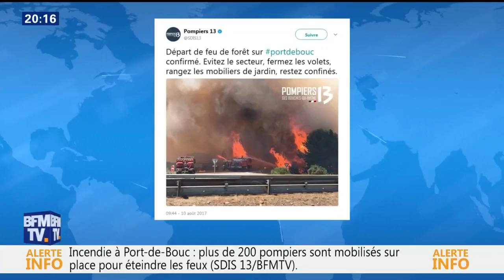Incendie dans les Bouches-du-Rhône: 9 Canadair mobilisés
Un nouvel incendie s'est déclaré jeudi soir dans les Bouches-du-Rhône, aux environs de Port-de-Bouc. Attisé par un vent d'ouest violent, il a pris la direction de Martigues. A 20h20, le feu était toujours actif.